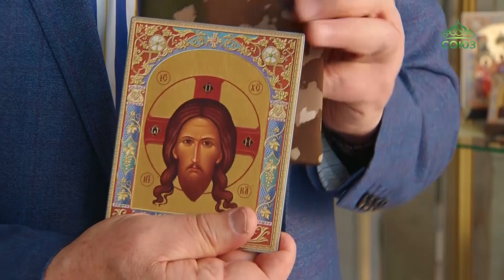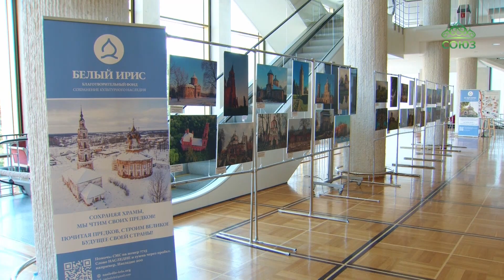Выставка современного христианского искусства «Свет миру» открылась в Москве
«Свет миру». Выставка современного христианского искусства под таким названием открылась в Гербовом фойе Государственного Кремлёвского Дворца. В экспозиции представлены архитектурные проекты, иконопись, мозаика, шитье, скульптура, прикладное искусство.